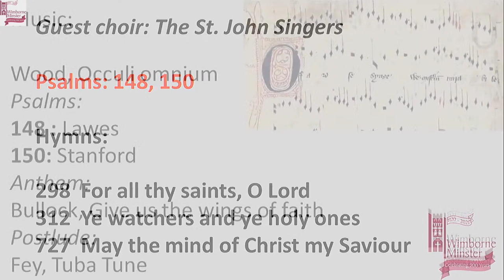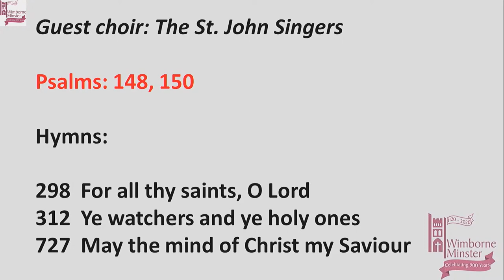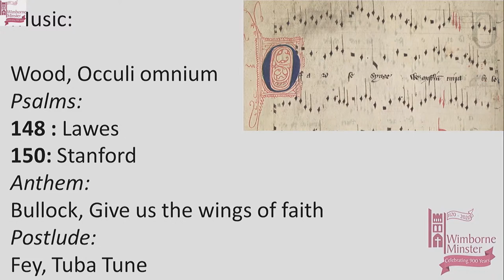Wimborne Minster Official 2021 10 31 Evensong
18:30 Choral Evensong with guest choir the St. John Singers